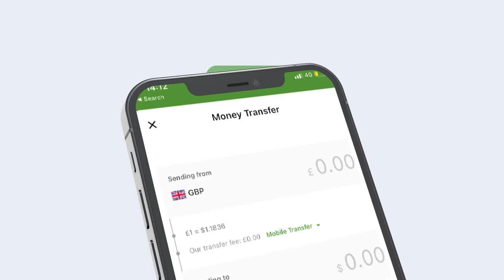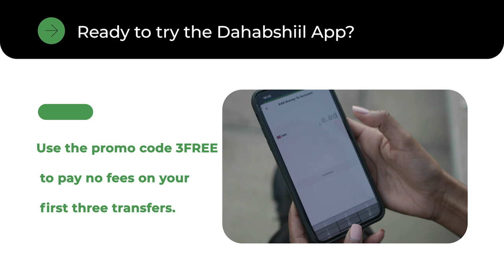Naciimo Yuusuf oo ugu baaqday Shacabka Buula-burde in ay u midoobaan Dagaalka AS.